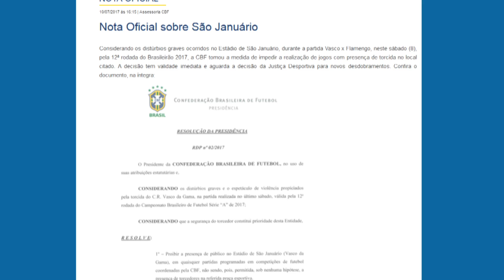STJD interdita São Januário